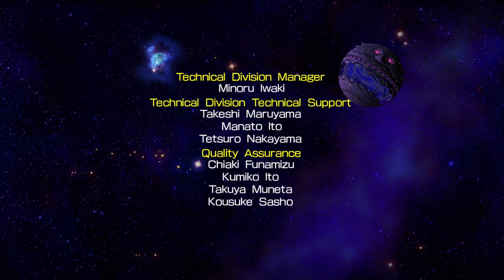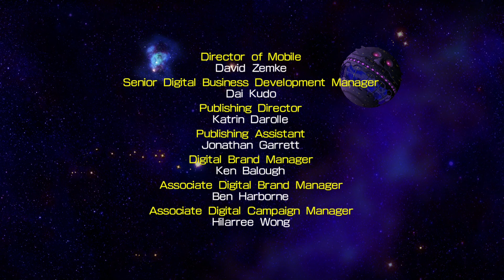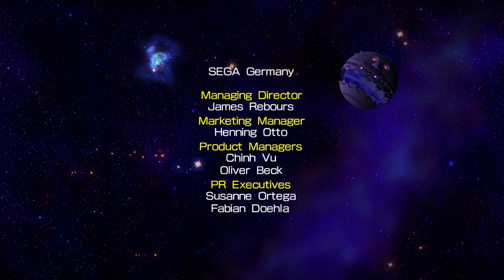Sonic 4 Episode II: Silver 100% Playthrough (All Chaos Emeralds & Red Rings)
Here's a full playthrough of Sonic 4 Episode II, with Silver the Hedgehog as the main playable character. All Chaos Emeralds have been collected from special stages and every hidden Red Ring has been found.

*Video Content* ⌚

0:00 Intro
0:11 Intro Cutscene
0:40 Sylvania Castle Zone
15:20 White Park Zone
31:12 Oil Desert Zone
45:18 Cutscene
46:04 Sky Fortress Zone
1:01:16 Cutscene
1:02:21 Death Egg MK.II
1:09:04 Final Cutscene
1:09:31 Ending/Credits
1:12:47 Outro

*SONIC 4 EPISODE II* 🎮

*Mod Downloads* 💾

*DX Members* 🌟

Kelly Ashford Trains
Imani Charles

*Enjoy this video?* Then _drop_ a *like* to _dash_ the support! ☁️🔵